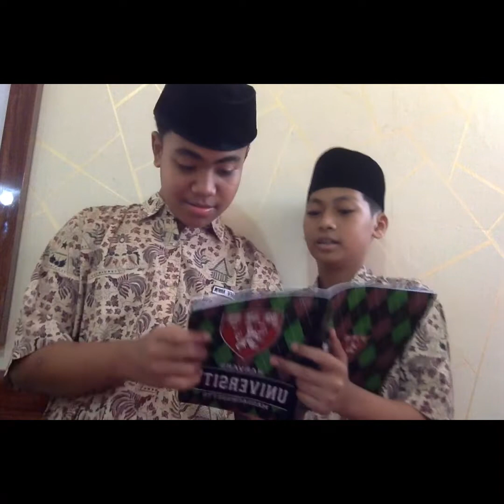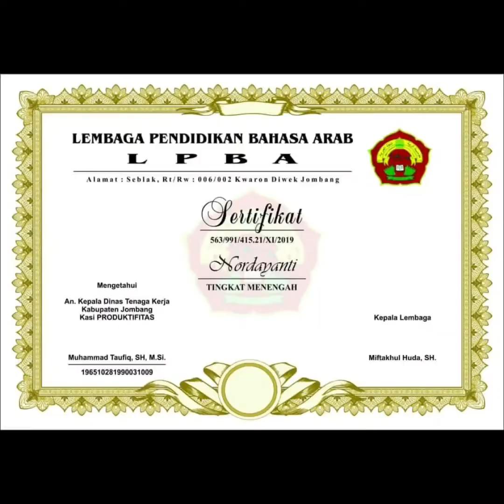Cerita kegiatan sehari hari 8A